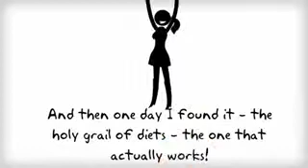Weight Loss Secret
Lose the secret to losing weight with this amazing weight loss secret
12:22   November 15, 2013